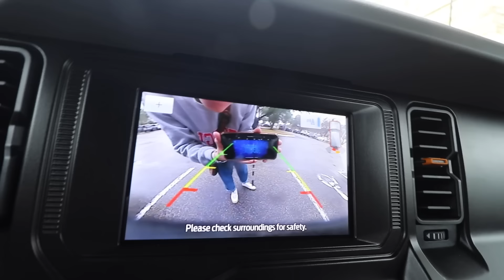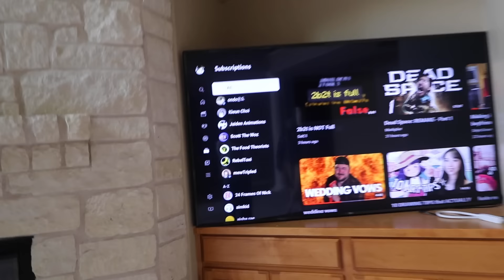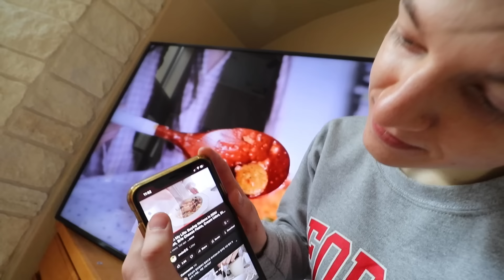One last coffee in Texas with our boyfriend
goodbye stevie